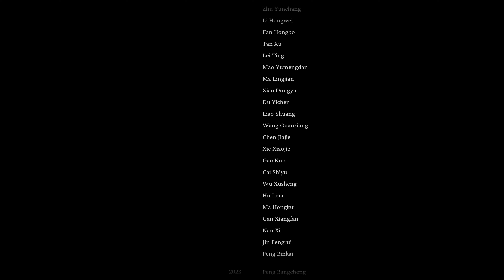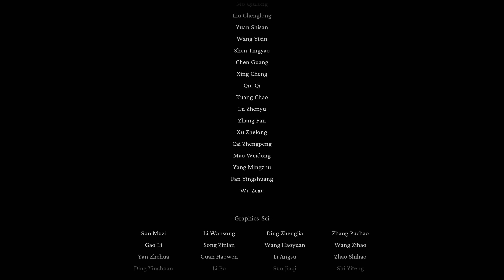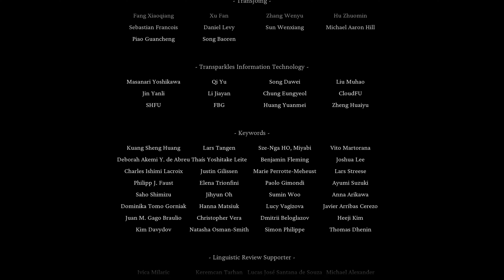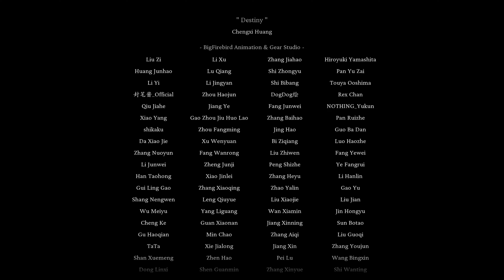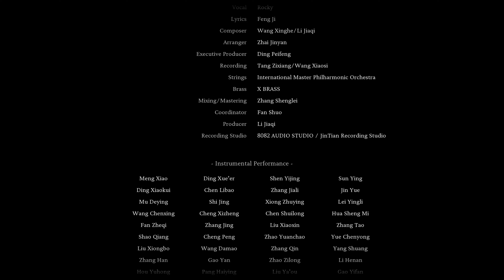🦍🐲Black Myth Wukong I Parte 35 y Final I Gameplay Español I Pc I 4K🐲🦍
Gameplay Español

Black Myth: Wukong es un RPG de acción basado en la mitología china y en Viaje al Oeste, una de las cuatro grandes novelas clásicas de la literatura china.

Partirás como el Predestinado para aventurarte en los retos y maravillas que te aguardan, para descubrir la oscura verdad que se oculta bajo el velo de una gloriosa leyenda del pasado.

En la piel del Predestinado, te las verás con poderosos enemigos y dignos rivales a lo largo de tu viaje. Enfréntate a ellos con valentía en batallas épicas donde rendirse no es una opción.

Además de dominar distintas técnicas con el bastón, también tienes la opción de combinar libremente diferentes conjuros, habilidades, armas y equipamiento para hallar la estrategia ganadora que mejor se adapte a tu estilo de combate.